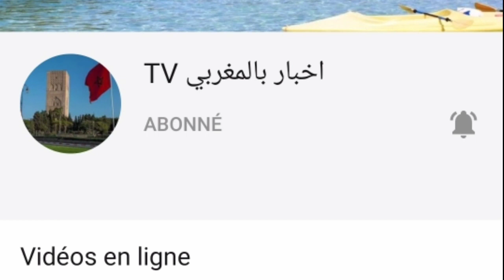بسبب التبليغات الاحتيالية ،، اليوتيوب يغلق قناة اليوتوبر المغربي